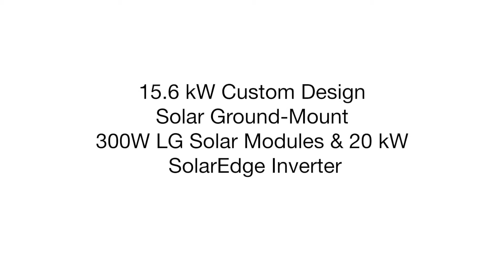Alba Energy Commercial Solar Install Time Lapse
Time Lapse of Alba Energy Commercial Solar Installation.

Music licensed on iTunes - "Shimmer" by Tracey Chattaway